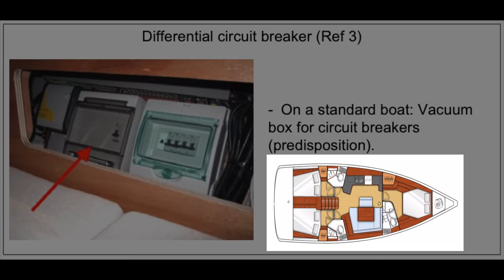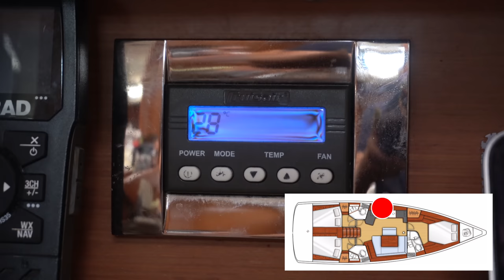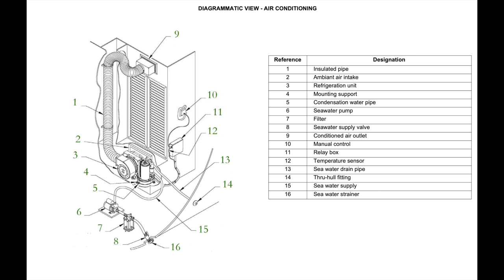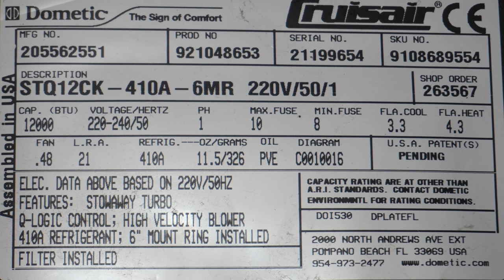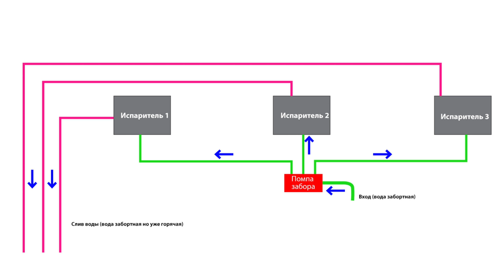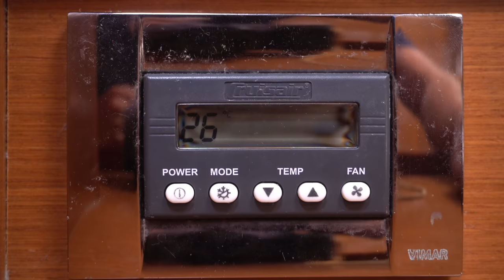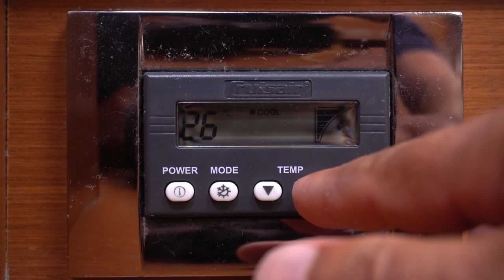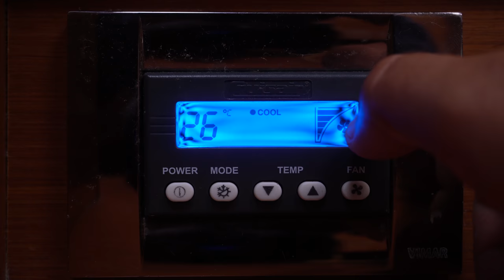Как устроен и как работает кондиционер воздуха на яхте. Яхтенный кондиционер воздуха CruisAir.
Друзья, меня часто спрашивают есть ли у нас обогрев, охлаждение на лодке. Я решил сделать технический выпуск в котором расскажу вам, как устроен кондиционер воздуха на яхте и главное, как это все работает. Разберем на примере кондиционеров воздуха CruiseAir.

Как устроен и как работает кондиционер воздуха на яхте. CruisAir:
00:00 Начало
1:54 Где находится управление кондиционерами
2:53 Расположение бловеров (сами кондиционеры воздуха)
4:38 Технические характеристики кондиционеров для яхты
5:13 Как устроен теплообменник CruisAir
7:32 Помпа проточного охлаждения юнитов кондиционеров
8:39 Пульт управления и функции кондиционера воздуха